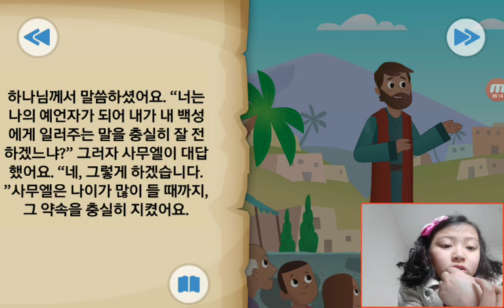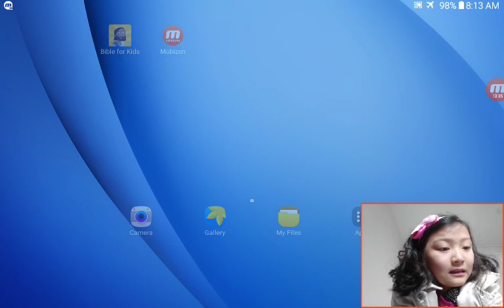‹Kids›Grace：BibleStory‹성경이야기› 한밤중에 들려온 음성 – 하나님으로부터 부름받은 사무엘